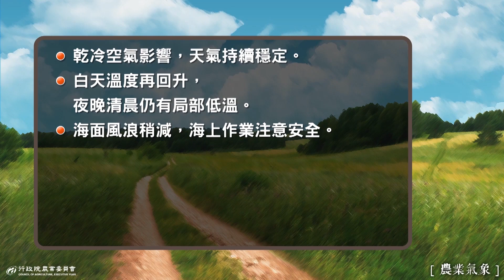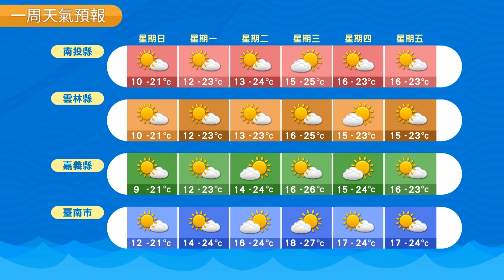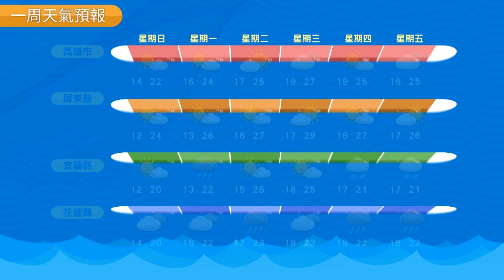農業氣象 107/01/14 白天溫度略回升，清晨夜晚仍須注意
白天溫度略回升，清晨夜晚仍須注意